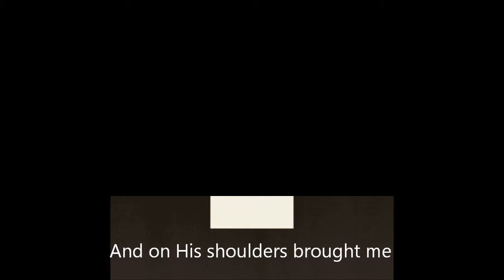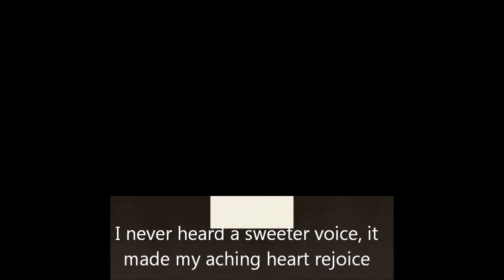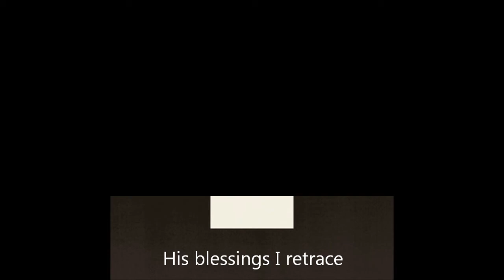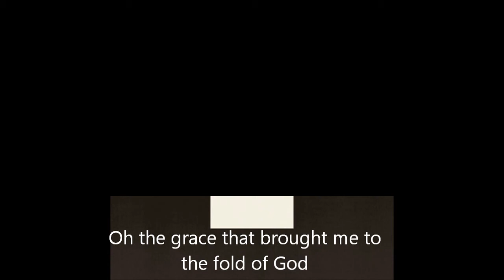Citizens In Tenderness HD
In tenderness He sought me
Weary and sick with sin
And on His shoulders brought me
Back to His fold again
While angels in His presence sang,
until the courts of heaven rang

Oh the love that sought me!
Oh the blood that bought me!
Oh the grace that brought me to the fold of God
Grace that brought me to the fold of God

He died for me while I was sinning..
Needy and poor and blind
He whispered to assure me...
"I've found thee; thou art Mine"
I never heard a sweeter voice, it made my aching heart rejoice

Upon His grace I'll ponder
and sing anew His praise
With all adoring wonder,
His blessings I retrace.
It seems as if eternal days, are far too short to sing His praise.